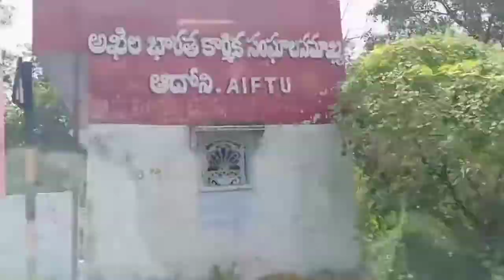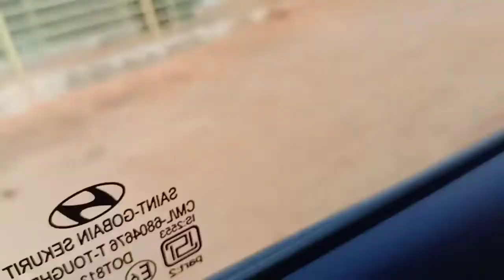Dasara holidays ki ATP ki Poinam😃| SAMEERA'S LIFE